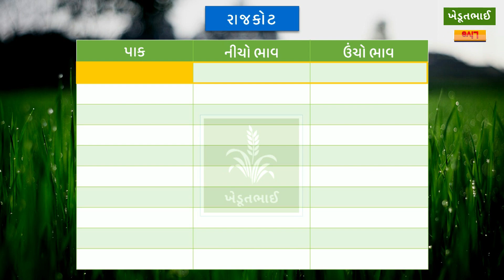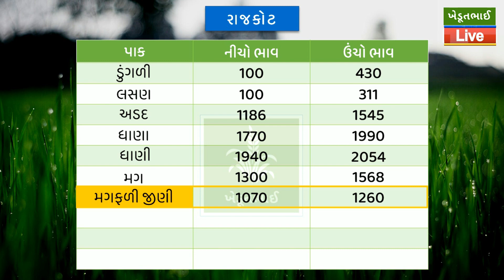🌾 Aajna bajar bhav 15 11 2022 | આજના બજાર ભાવ | rajkot aaj na bhav | Gondal aaj bajar bhav